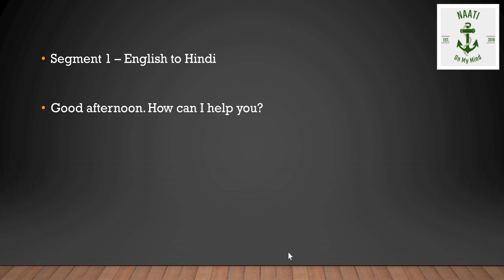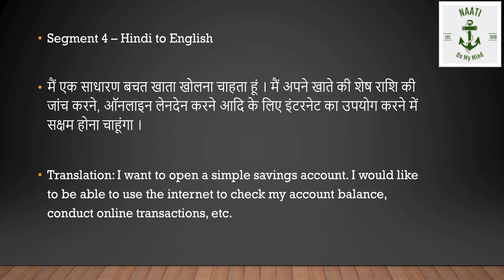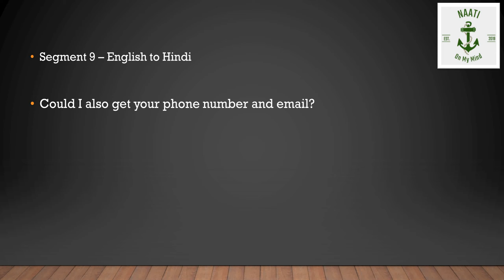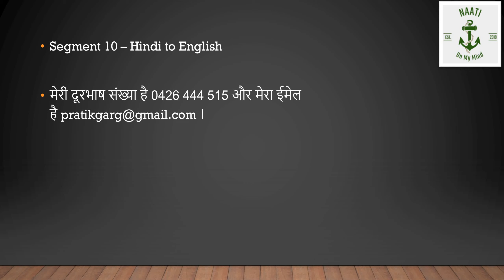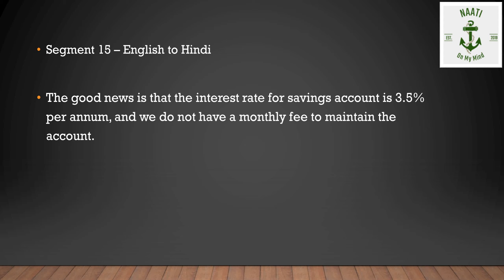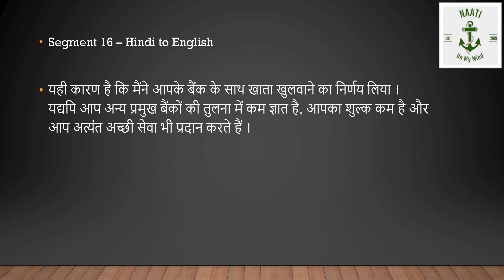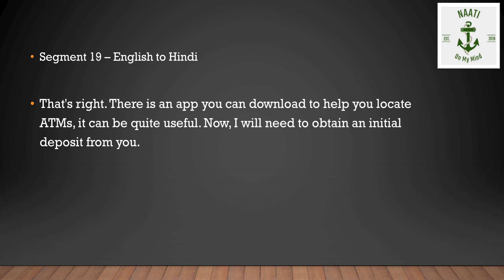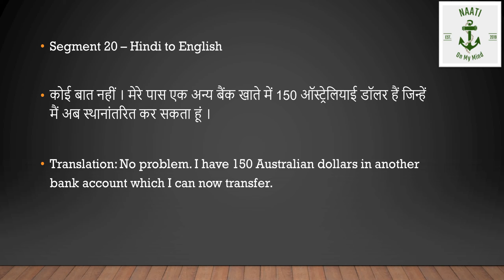Dialogue 38 - OPENING A SAVINGS ACCOUNT (Transcript included)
This video is about Dialogue 38 (OPENING A SAVINGS ACCOUNT).

Introductory Statement - A Hindi-speaking man has called a bank to set up a new account. He is being served by an English-speaking teller.

So guys, practise this dialogue multiple times and post your mock scores in the comment section.

5 VERY IMPORTANT POINTS waiting for YOU !